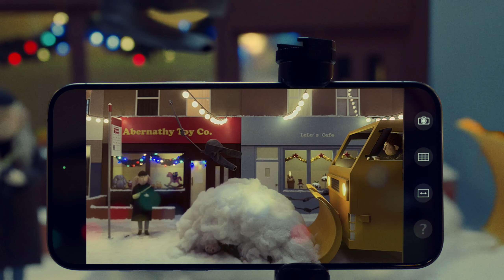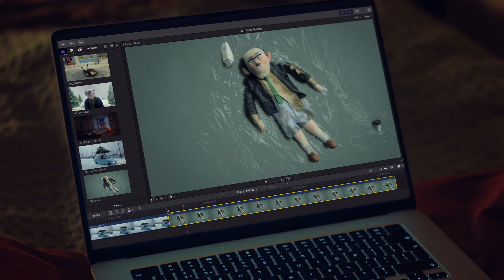Apple - Fuzzy Feelings | Apple Holiday Film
Agency  : TBWA\Media Arts Lab
Campaign : Fuzzy Feelings | Apple Holiday Film
Advertiser : Apple
Brand  : Apple
Length  : 3 Minutes, 55 Seconds
Posted   : Nov 22, 2023

In this Movie Ad we’ll walk you through:
The "Fuzzy Feelings | Apple Holiday Film" by TBWA\Media Arts Lab for Apple explores the transformative power of creativity during the holidays.

TIMESTAMPS :
00:00 Apple - Fuzzy Feelings | Apple Holiday Film
Plot :
The stop-motion video follows an animator's journey as she navigates the challenges of her day-to-day office job, dealing with a curmudgeonly boss who makes her late and gives her last-minute tasks. In her spare moments, she channels her frustrations into a holiday-themed animation where her boss is comically depicted in uncomfortable situations. However, when her boss surprises everyone with handmade holiday gifts, she witnesses a more positive side of him.